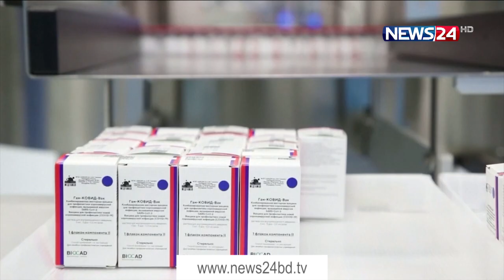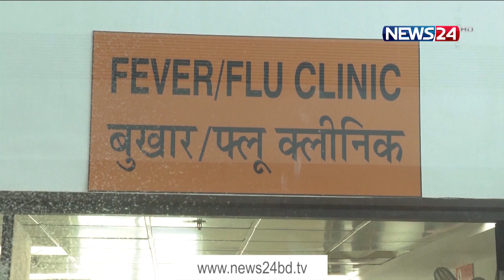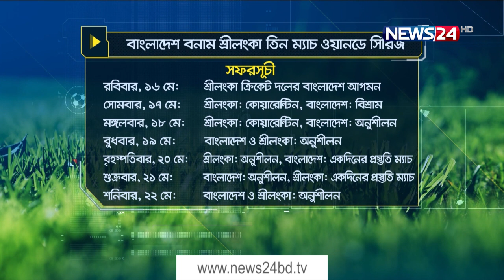NEWS24 দিনের সংবাদ at 2pm News on 16th May 2021 on News24 || 16May.21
2pm News on 160521 on NEWS24.

Our other YouTube channels :
News24 Official Address:
NEWS24
371/A
Bashundhara Road
Block – D
Bashundhara Residential Area
Dhaka - 1229